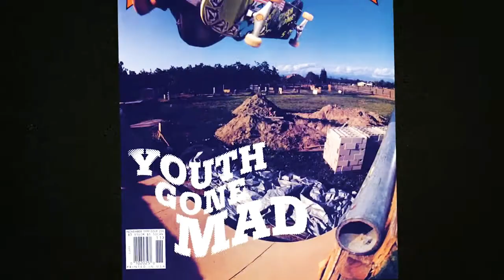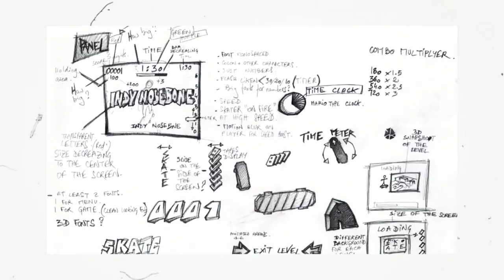PRETENDING I’M A SUPERMAN:The Tony Hawk Video Game Story Trailer (HD)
First trailer for the documentary Pretending I’m a Superman: The Tony Hawk Video Game Story, an intimate yet extraordinary journey, chronicling the meteoric rise of skateboarding’s most famous name.

In 1999, the video game Tony Hawk’s Pro Skater shook the world when it sold 9 million copies upon release and forever changed the skateboarding scene. PRETENDING I’M A SUPERMAN tells the story behind the game that changed lives and shaped a generation. Featuring never-before-seen footage and interviews with legendary skater Tony Hawk, as well as industry stars Steve Caballero, Rodney Mullen, Chad Muska, and Eric Koston.

Directed by: Ludvig Gür
Cast: Tony Hawk, Rodney Mullen, Steve Caballero, Chad Muska, Jamie Thomas
On Disc/Streaming: August 18, 2020